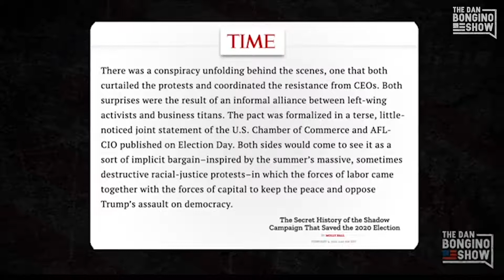They COLLUDED to Take Down Trump And Don't Even Try to Hide it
(One coffee goes a long way!)
FITE is the leading global digital streaming platform for sports and entertainment LIVE STREAMING events.

The Sonos Wireless Music System lets you play any song, in any room and control it all wirelessly—from the palm of your hand.
Sonos gives instant access to millions of songs and stations — including music libraries like iTunes that are stored on your computer, thousands of free Internet radio stations, and the most popular online music services, like Pandora, Spotify, Radio, Google Play, and more.

I will be updating the latest news, documentary, and interview daily.